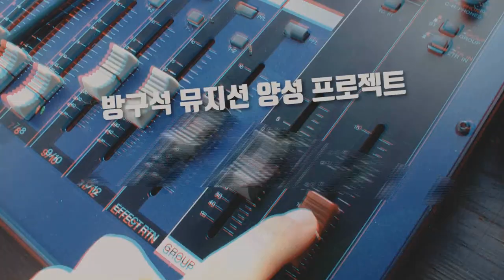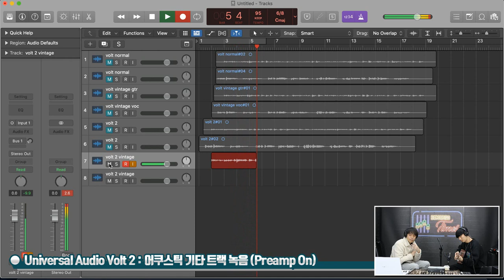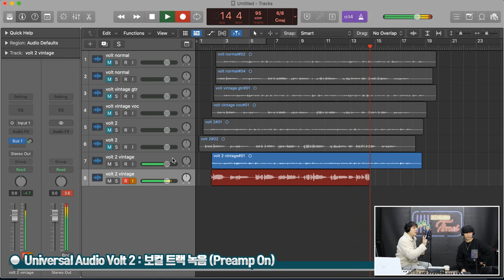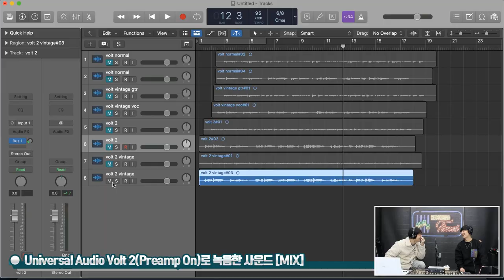[RecordingTimes 417회] Universal Audio 오디오인터페이스 Volt 2 2편